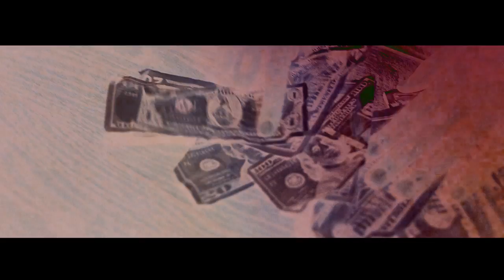YUNG JUNGLE - USED TO THIS | Shot by PAVFILMS